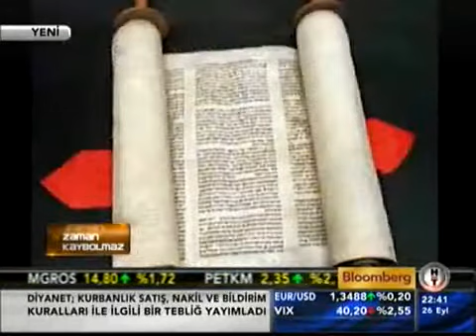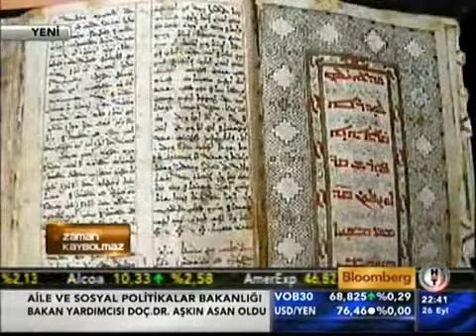İlber Ortaylı ile Zaman Kaybolmaz 18. Bölüm [3/4]